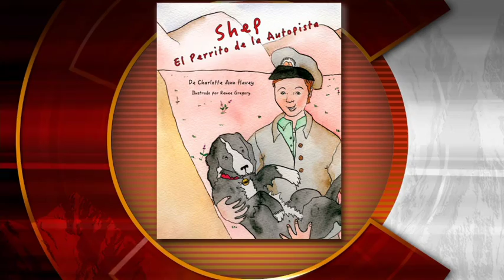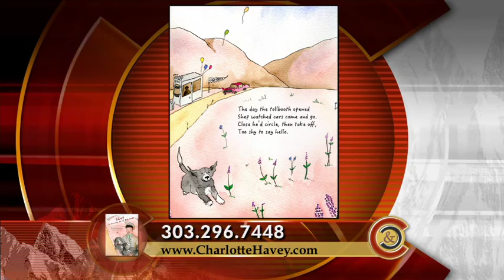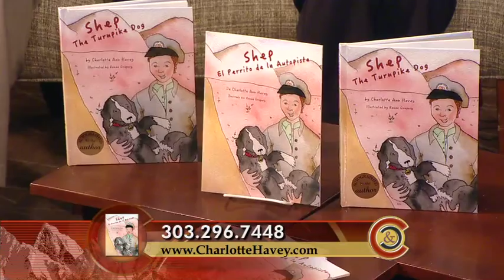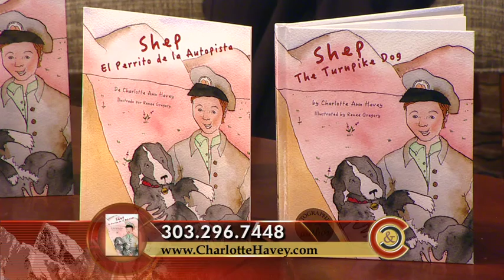Shep the Turnpike Dog en Espanol - October 2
"SHEP THE TURNPIKE DOG" NOW IN SPANISH...IS BEAUTIFULLY ILLUSTRATED IN WATERCOLORS BY ARTIST RENEE GREGORY, AND WRITTEN IN POETIC VERSE BY CHARLOTTE HAVEY.  THE BOOK CONVEYS A SPECIAL CHAPTER IN COLORADO HISTORY FOR THE YOUNG AND YOUNG AT HEART.